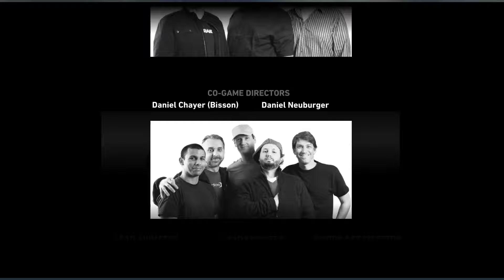Tomb Raider | Part 10 – Livestream 14/05/19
Missed the stream?